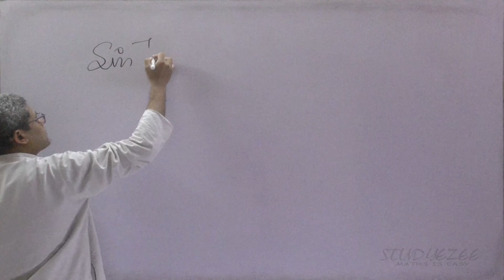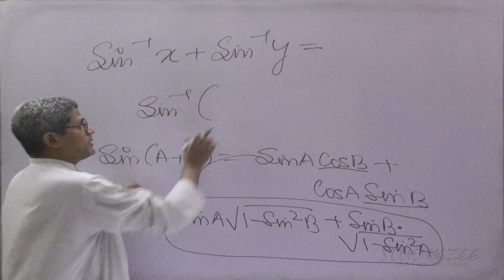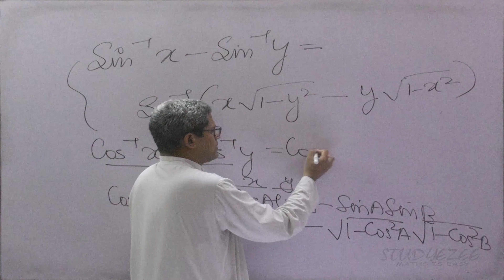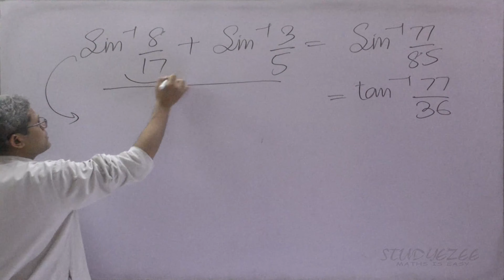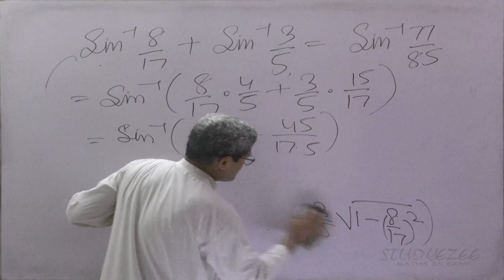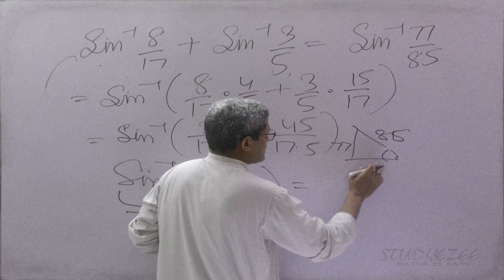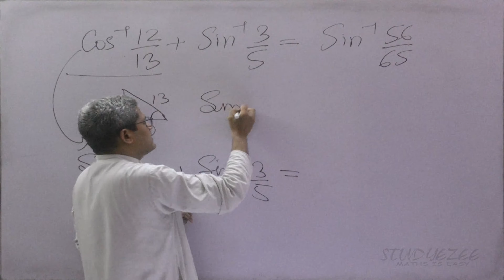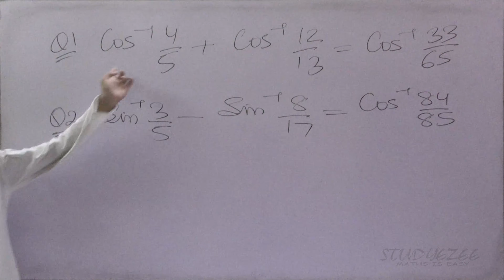MathsWizard Inverse Trigonometric Functions Part 14 for Class 12 CBSE, ISC and other state boards